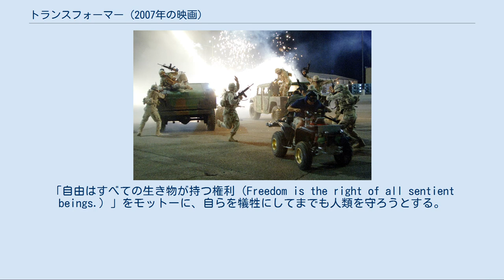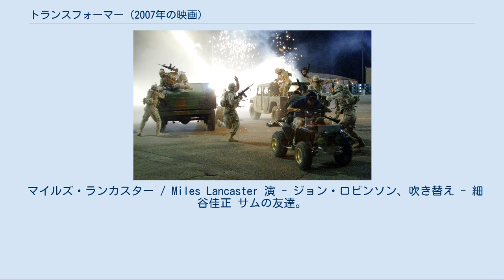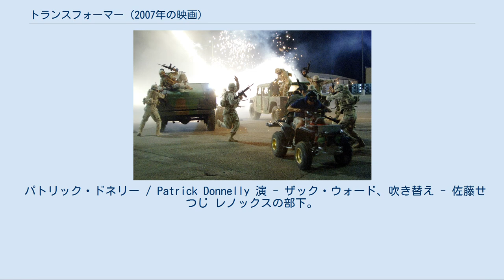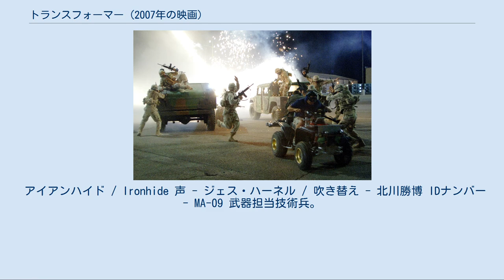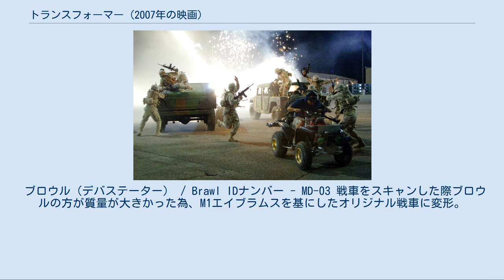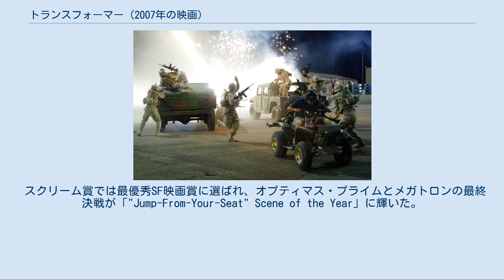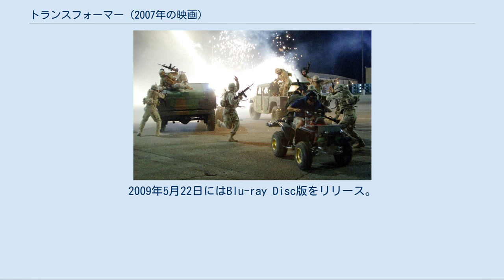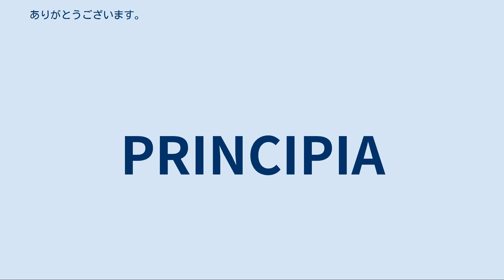トランスフォーマー (2007年の映画)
『トランスフォーマー』（Transformers）は、2007年公開のアメリカ映画。
マイケル・ベイ監督、スティーヴン・スピルバーグ制作総指揮、ドリームワークス制作、パラマウント映画配給、制作費は約180億円（1億5000万ドル）。
全米では7月4日に公開され、アメリカでの初日興行収入は30億円以上、2週間で240億円以上を記録した。
日本では8月4日に公開。
 日本版のキャッチコピーは「彼らの戦争― 選ばれたのは、地球。」「未知なる侵略はトランスフォーム（変形）から始まる!」「地球の危機を救ったのは、少年の勇気と、変形する愛車だった…」（DVD・Blu-ray Disc ・テレビ放送版）。
 1980年代から展開されてきた“変型するロボット”をテーマとする玩具・アニメーション・コミックシリーズ『トランスフォーマー』の実写映画版。
今回の実写映画は侵略と共存がテーマとなっている。
 配給のパラマウント側は、「今作の興行収入が好調であれば」という条件付きで続編を製作しシリーズ三部作とする事を決定していた。
当時の三部作という予定を超え、2019年現在で6作品が製作・公開されている。
 惑星サイバトロン。
そこには機械や金属に生命を吹き込む放射を生む物質「オールスパーク」によって誕生した金属生命体「トランスフォーマー」達が住んでいた。
オールスパークを巡って「オートボット」と反乱軍「ディセプティコン」の間で激しい戦争が勃発。
戦いの最中、オールスパークが宇宙に消えたことによってサイバトロンは荒廃、両軍はサイバトロンの再興のため宇宙へと旅立つのであった。
 オールスパークが地球にあることを突き止めたディセプティコンのリーダー・メガトロンは、地球に飛来するも墜落し北極圏にて氷漬けとなってしまう。
1897年、冒険家のアーチボルト・ウィトウィッキーは北極圏探検の道中でメガトロンを発見し、その時に彼のメガネにオールスパークの在処を示す座標が刻まれた。
 そして現代。
中東カタールのアメリカ空軍基地に、数ヶ月前に撃墜されたはずの軍用ヘリコプター・MH-53が飛来。
通信を試みる米軍だったが、MH-53は突如ロボットへと姿を変え基地を殲滅させ、さらに国家機密データにハッキングを試みる。
その正体はディセプティコンの兵士ブラックアウトであった。
このような被害の通達を受けたアメリカ国防総省では警戒態勢が敷かれるが、ディセプティコンの兵士フレンジーがエアフォースワンに侵入しハッキングを成功させた。
壊滅したカタール基地の僅かな生き残りであるアメリカ軍兵士ウィリアム・レノックスらは、襲撃者の情報を伝えるためディセプティコンの追撃を受けながらも本国への帰還を試みる。
 場面は移り、アメリカのロサンゼルス。
アーチボルトの子孫である少年サム・ウィトウィッキーは車購入資金を集めるため、メガネを含むアーチボルトの遺品をネットオークションに出品していた。
ようやく父親の許しを得て中古のカマロを購入したサムは、カマロのおかげもあって憧れの美少女ミカエラ・ベインズと急接近する。
しかしサムは、ある真夜中にカマロが突然動き出しロボットに変形する様を目撃、またある日にはミカエラと共にロボットに変形するパトカーの襲撃に遭うなど、立て続けに奇妙な事態に直面する。
そして、パトカーに変身していたディセプティコンの兵士バリケードに襲われる2人を救ったのはカマロに変身していたオートボットの戦士バンブルビーであった。
バリケードとフレンジーを撃退した後、バンブルビーが空に向けて送ったメッセージを基に、オートボットのリーダー・オプティマス・プライムとその仲間のジャズ、アイアンハイド、ラチェットが地球に集う。
サムはオプティマスからサイバトロンの過去と、アーチボルトのメガネを持つ自分がこの戦争の鍵を握っていることを伝えられるのであった。
 メガネをオプティマス・プライムに渡そうとしたその矢先、サム達はシーモア・シモンズ率いる秘密組織「セクター7」に拘束されてしまう。
彼らは以前からトランスフォーマーの存在を確認しており、秘密裏に調査活動を行っていた。
サムを救出しようとしたバンブルビーも捕まってしま...